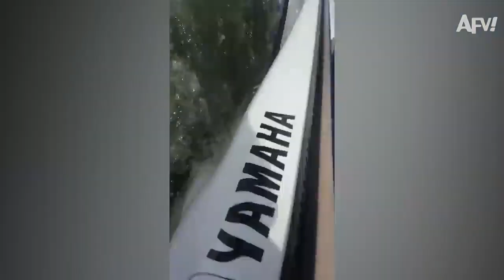Şaka lan şaka gül diye -😂-Gülmek istiyorsan izle,😃 komik videolar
Şaka lan şaka gül diye, Gülmek istiyorsan izle
komik videolar,komik video,komik,komik şarkılar,komik montaj,komik şarkılar,
komik anlar,en komik videolar,komik videolar😂,komik videolar😂 tik tok,komik videoları izle,komik vineler,komik,komik tiktok videoları, en komik videolar,

Merhaba arkadaşlar!
Bu komik bir video kanalıdır.  Köyümüzde komik videolar çekiyoruz çünkü köyde yaşıyoruz.
 Tüm videolar köy tarafında çekilmiştir.
 Bir ara halkla ve arkadaşlarımızla şaka yaparız.
 Bu yıl bazı aptal tip videolar yapıyoruz, bu videoları izlerseniz, gülmenizi durduramazsınız size meydan okuyacağım.
 Bir ara arkadaşlarımızla komik video klipler çekiyoruz.  ve bir süre halkla şakalar yapın.
 Şimdi en komik ve şaka videolarını yapmaya çalışıyoruz ama yine de bazı hatalarımız var

 Bu video herhangi bir risk değildir.  Bu video tamamen risksiz davranıyor Tehlikeli eylem, fiziksel zarar veya ölüm yok, Görüntüleyenler için sorun değil.